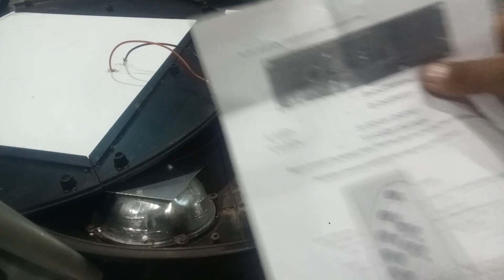ซ่อมไฟโซล่าเซลล์ufoเปิดไม่ติดเปลี่ยนตัวเดียวใช้ยาวๆ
สวัดดีครับคลิปนี้จะพามาซ่อมไฟโซล่าเซลล์แบบจานบินเปลี่ยนแค่ตัวเดียวใช้กันยาวๆเลยครับ